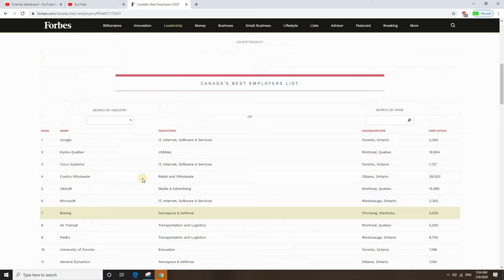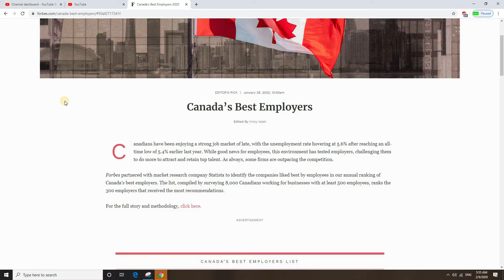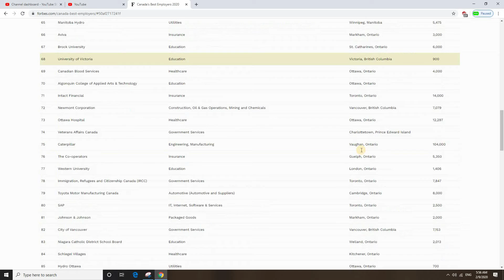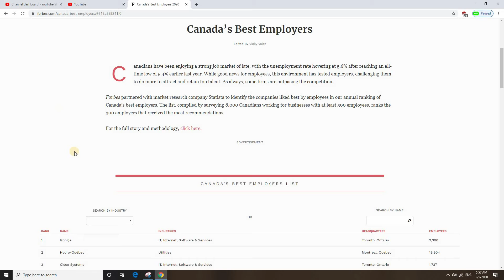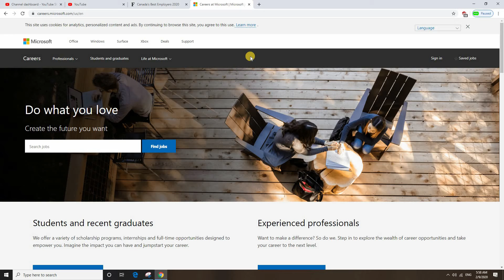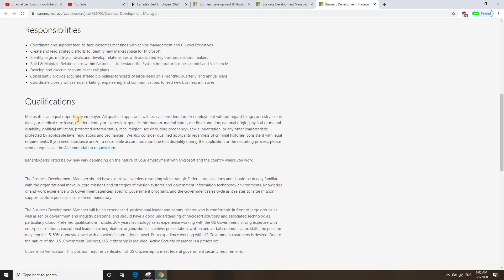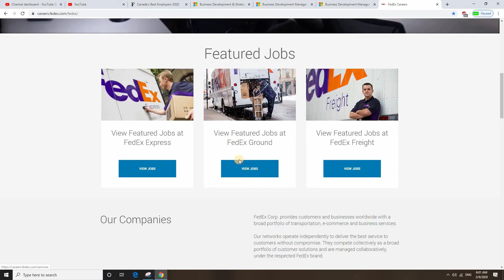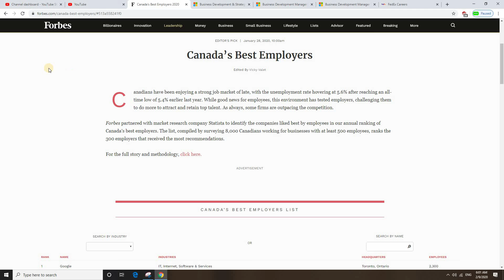Top 300 companies announced jobs/how to check jobs in google/Online jobs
CANADA’S BEST EMPLOYERS LIST

1- Google
 Company services: IT, Internet, Software & Services
Headquarters location: Toronto, Ontario
Number of employees: 2,300
2- Hydro-Québec
Company services: Utilities
Headquarters location: Montreal, Quebec
Number of employees: 19,904
3- Cisco Systems
Number of employees: 1,727
4- Costco Wholesale
Company services: Retail and Wholesale
Headquarters location: Ottawa, Ontario
Number of employees: 39,000
5- Ubisoft
Company services: Media & Advertising
Number of employees: 15,985
6- Microsoft
Headquarters location: Mississauga, Ontario
7- Boeing
Company services: Aerospace & Defense
Headquarters location: Winnipeg, Manitoba
Number of employees: 2,000
8- Air Transat
Company services: Transportation and Logistics
Number of employees: 5,000
9- FedEx
Number of employees: 6,750